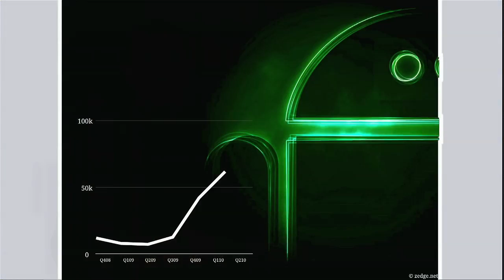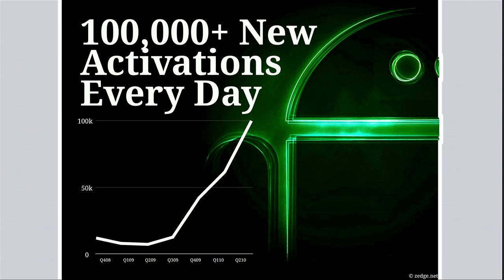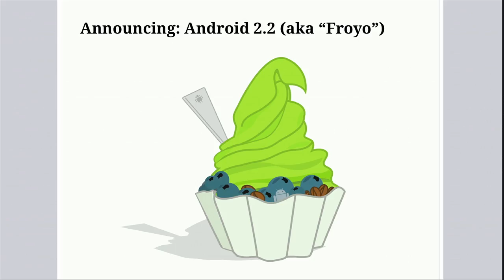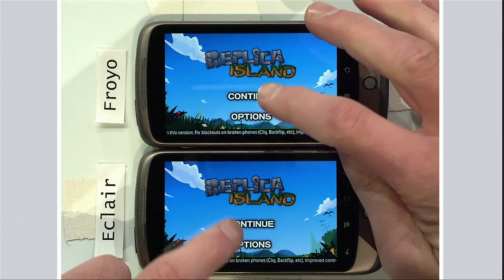Google I/O 2010 - Keynote Day 2 Android Demo, pt. 1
Google I/O 2010 - Keynote Day 2  Android Demo, part 1

Video footage from Day 2 keynote at Google I/O 2010

For Google I/O session videos, presentations, developer interviews and more, go